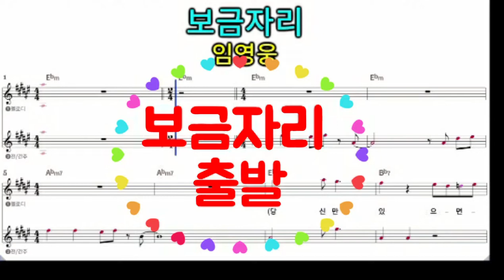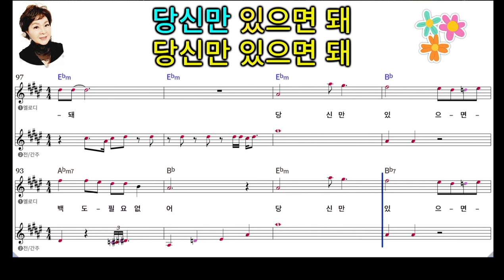노래강사김태은, 음악치료노래교실인기곡배우기, 보금자리(임영웅노래추천), 악보가사자막, Ktrot, Ksongs,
임영웅 가수의  (보금자리) 신곡 코칭 입니다
구간 반복으로  단시간 애창곡 만들기